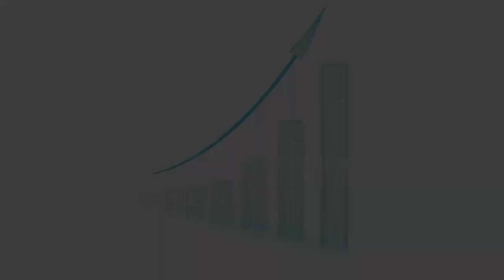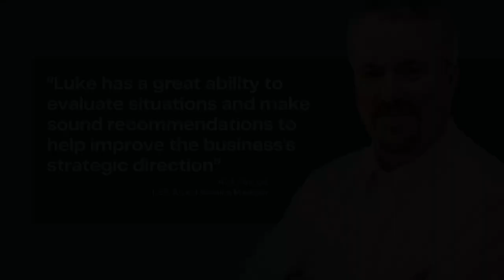Luke Smith - Fiverr Marketing and Research Professional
Video for my Fiverr Gigs.